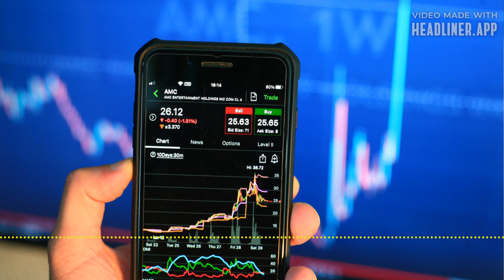Successful Stock Speculation in Hindi by John James Butler Part 1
📈 Unlock the Secrets of Stock Speculation! 📈

Welcome to the ultimate guide on "Successful Stock Speculation" by J.J. Bultar! 📚💡 Discover the strategies and techniques that can transform your stock trading game and help you achieve financial success! 💸🚀

In this video, we delve into:
🔍 Proven stock speculation strategies
📊 Key market indicators to watch
🧠 Mindset tips for successful trading

Don't miss out on these golden nuggets of wisdom! ✨ Whether you're a newbie or a seasoned trader, this book has something for everyone. 📖🔑

Timeline
00:00:00 Introduction
00:00:51 Chapter 1 - THE PURPOSE OF THIS BOOK
00:03:03 Chapter 2 - WHAT IS SPECULATION
00:07:11 Chapter 3 - SOME TERMS EXPLAINED
00:13:10 Chapter 4 - A CORRECT BASIS FOR SPECULATING
00:16:50 Chapter 5 - WHAT STOCKS TO BUY
00:18:58 Chapter 6 - WHAT STOCKS NOT TO BUY
00:23:39 Chapter 7 - WHEN TO BUY STOCKS

Special Thanks to @HeadlinerVideo

Amazon In

About @hindiaudiobook

Welcome to our Hindi Audiobook YouTube channel, where stories come alive through the magic of sound. Immerse yourself in a world of captivating narratives, rich characters, and vibrant emotions as we bring you a diverse range of Hindi audiobooks.

From timeless classics to contemporary bestsellers, our channel is dedicated to providing you with high-quality, copyright-free audiobooks that will ignite your imagination and transport you to new realms.

At our channel, each audiobook is narrated with passion and precision, ensuring that every word is delivered with clarity and emotion.

We strive to make the world of literature accessible to all, allowing you to enjoy the pleasure of reading through the convenience of listening.

Thank you for choosing our Hindi Audiobook YouTube channel. Get ready to embark on a captivating voyage of words and immerse yourself in the sheer beauty of storytelling. Happy listening!